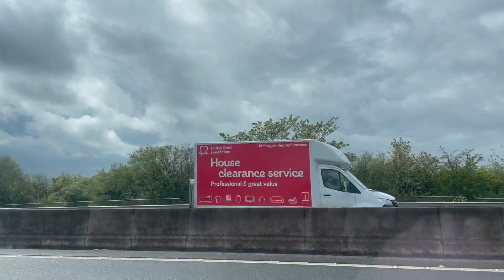Cardiff Translation Unconference '24 🦋🫶🏻🌷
Join me as I venture down to Cardiff with my pals for the third edition of the CDFUnconf

Expect smiley translator faces, daisy chains, random dogs, some singing, some dancing, and a bit of bouldering 🪨

Dot 💕